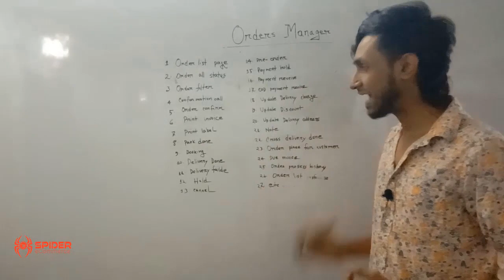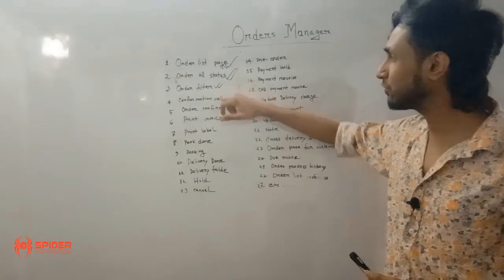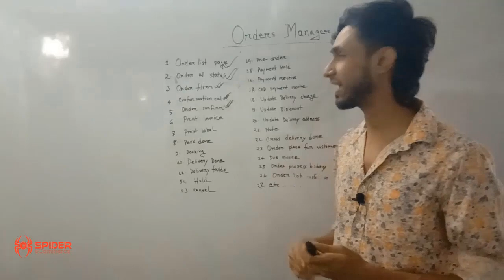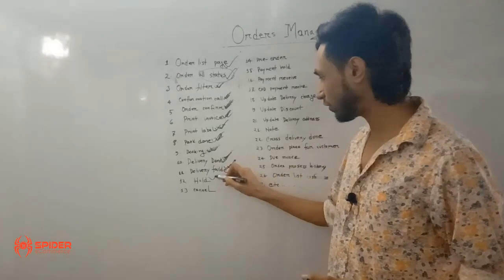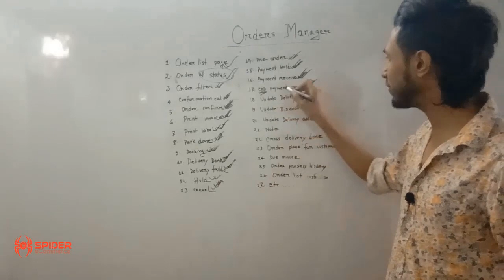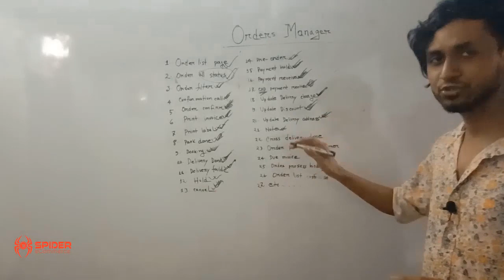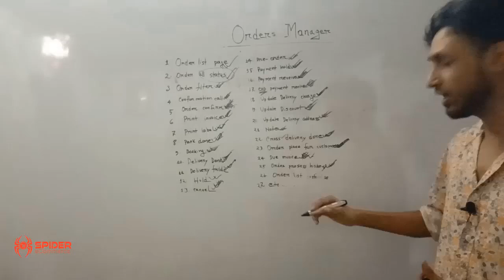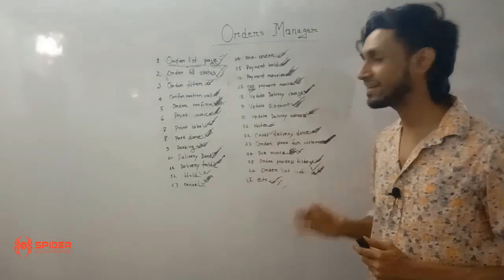1-অর্ডার ম্যানেজার এর ফিচারগুলো জানুন আপনার ই-কমার্স ওয়েবসাইটের - eCommerce website bangla tutorial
1-অর্ডার ম্যানেজার এর ফিচারগুলো জানুন আপনার ই-কমার্স ওয়েবসাইটের - eCommerce website bangla tutorial | Spider eCommerce website

1-Order Manager Features Overview of Your eCommerce Website - bsite - eCommerce website bangla tutorial | Order Management of Spider eCommerce Website

In this video, we're excited to provide you with a comprehensive overview of the Order Manager features on your eCommerce website powered by Spider eCommerce.

🛒 Order management is a critical aspect of any eCommerce business, ensuring smooth operations and customer satisfaction. With Spider eCommerce's advanced Order Manager, you have the tools to efficiently handle orders, track shipments, and provide exceptional customer service.

📦 **Key Features of Order Manager:**

1. **Streamlined Order Processing:** Easily manage incoming orders, track their status, and update customers on their order progress. The intuitive interface makes order handling a breeze.
2. **Real-time Inventory Sync:** Our Order Manager is seamlessly integrated with your inventory management system, ensuring accurate stock updates as orders are placed and fulfilled.
3. **Automated Order Confirmation:** Boost customer confidence with automated order confirmation emails, providing customers with details about their purchase and estimated delivery times.
4. **Effortless Shipment Tracking:** Keep customers informed about their order's journey with automated tracking updates. Enhance transparency and trust in your shipping process.
5. **Customizable Order Statuses:** Tailor order statuses to your business's workflow, allowing you to categorize orders based on payment received, order shipped, and more.
6. **Customer Communication:** Maintain clear communication with customers through automated updates at various stages of the order process, reducing customer inquiries and enhancing satisfaction.
7. **Returns and Refunds:** Streamline the returns process with automated return initiation, approval, and refund procedures, enhancing customer experience.
8. **Analytics and Insights:** Gain valuable insights into your order metrics, sales trends, and customer behavior. Utilize data-driven decision-making to optimize your eCommerce strategy.

Visit our website to explore the full suite of Order Manager features and discover how Spider eCommerce empowers you to provide exceptional order management, enhance customer satisfaction, and streamline your eCommerce operations.